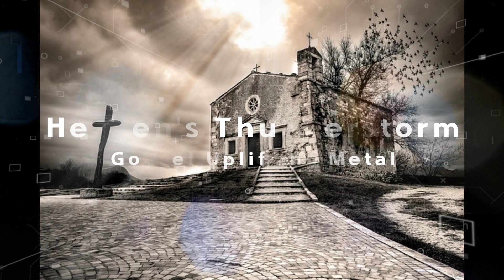Heaven's Thunderstorm | Gospel Uplifting Metal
Gospel Uplifting Metal